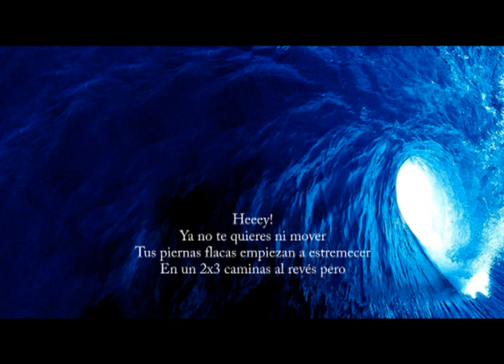Los Implantes - Television con letra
del albúm "GUAU"